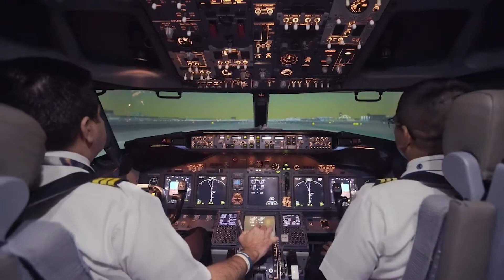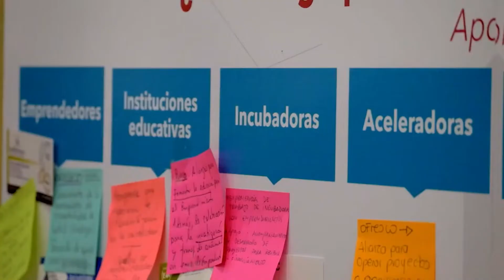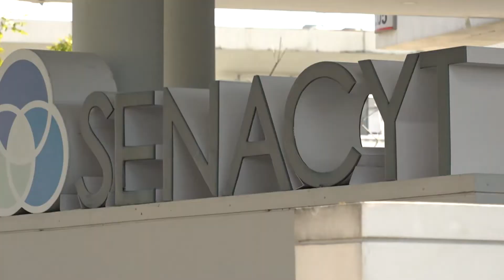Ciudad del Saber, un complejo internacional para la educación e investigación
La Ciu­dad del Sa­ber, ubi­ca­da en Pa­na­má, es­pe­cí­fi­ca­men­te en la casa del co­man­dan­te del Fuer­te Clay­ton. Una de las ins­ta­la­cio­nes más im­por­tan­tes de la Ar­ma­da de los Es­ta­dos Uni­dos. Cons­trui­da en los co­mien­zos de los años XX del si­glo pa­sa­do para pro­te­ger la en­tra­da del ca­nal en el lado Pa­cí­fico.